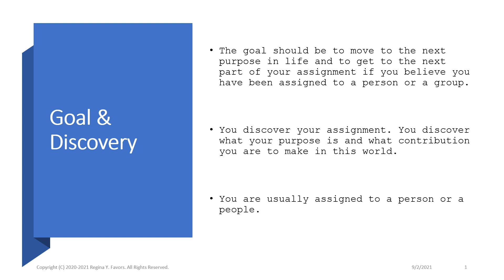Move to the Next Purpose